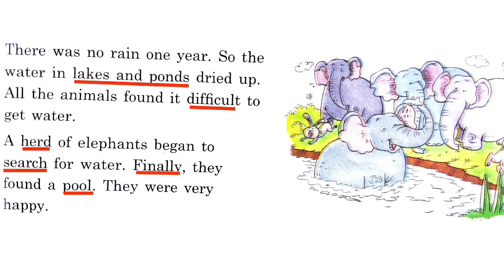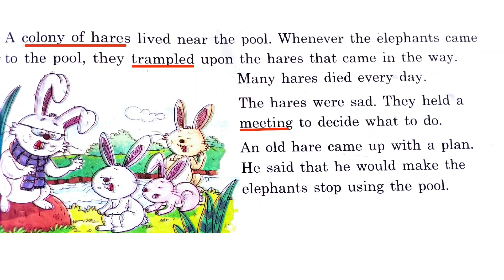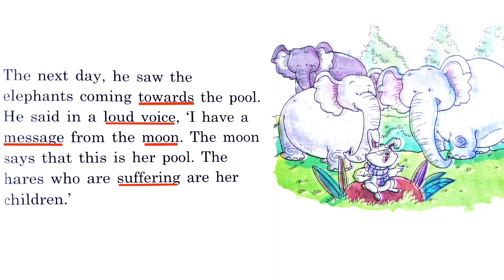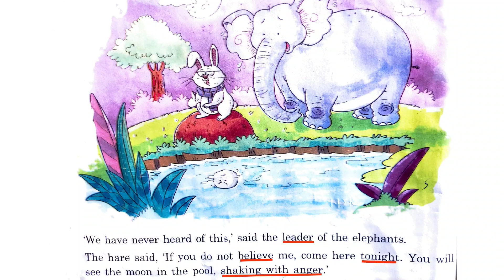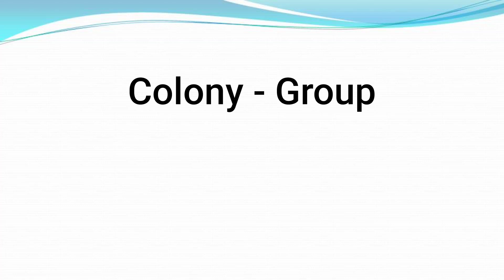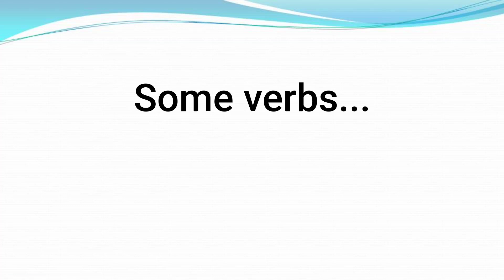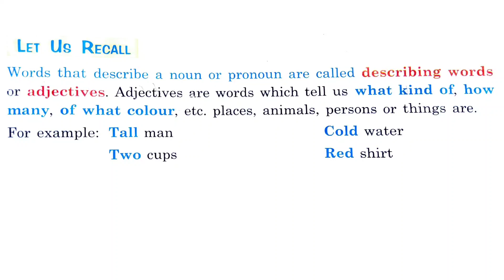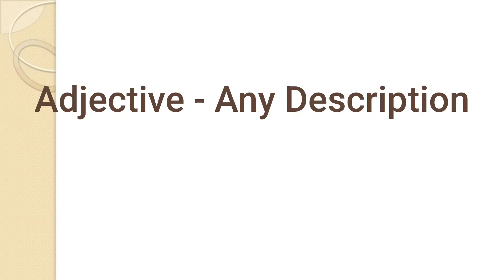Class II September 13